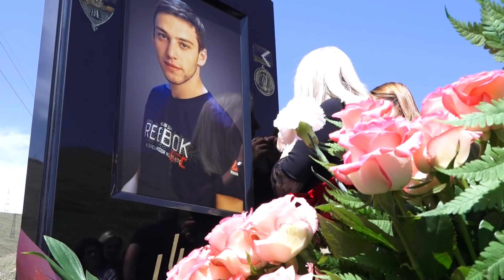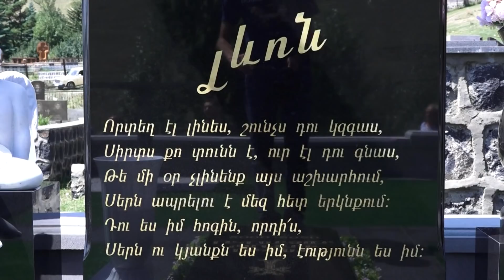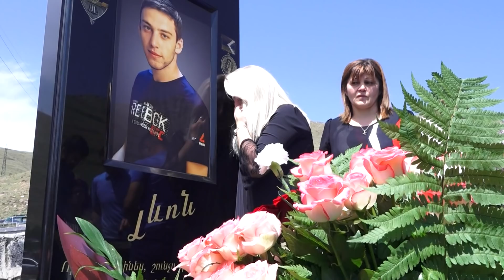13 08 21 Օգոստոսի 13-ին Լևոնը կդառնար 21 տարեկան: «Չպարտվածները» ֆիլմի երեք հերոսներից մեկը Լևոնն է:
ԵՊՀ իրավագիտության ֆակուլտետի 3-րդ կուրսի ուսանող էր, երբ 2020-ի օգոստոսին զորակոչվեց բանակ։ Ընդամենը 40 օրվա ծառայող էր, երբ սկսվեց պատերազմը։ Հենց առաջին օրից նետվել է ռազմադաշտ, կռվել Ակնայում, զոհվել՝ Կարմիր շուկայում՝ Հոկտեմբերի 30-ին ԱԹՍ հարվածից:
Փատաբանների պալատի անդամներից երեքի որդիները զոհվեցին 44 օրյա պատեորազմում՝ Լևոն Լևոնյան, Հրաչիկ Ավետիսյան, Միքաել Դանիելյան:
 Նրանցից մեկն էլ Կարեն Լևոնյանի որդին էր Լևոն Լևոնյանը: Փաստաբանների պալատում նախագահ Արա Զոհրաբյանի գլխավորությամբ ձևավորվել է մի սուրբ ավանդույթ՝ Հիշատակի օրեր՝ առաջինը Լևոնն է: Օգոստոսի 13-ին նրա ծննդյան օրն է:
Սևանի Ս. Զաքարյանի անվան մշակույթի կենտրոնում տեղի ունեցավ Փաստաբանների պալատի նախաձեռնությամբ պատրաստված «Չպարտվածները» ֆիլի պրեմիերան:  Ֆիլմը երեք հերոս տղաների մասին է՝ Լևոնի, Հրաչիկի և Միքաելի, ովքեր անձնազոհաբար մարտնչեցին հանուն հայրենիքի ու կերտեցին մեր այսօրվա խաղաղությունը:
Լևոնը, որպես ականանետավոր, Մարտունի 3 զորամասի, 2֊րդ գումարտակի, Ականանետային դասակի կազմում, խոցել է թշնամու զրահատեխնիկա՝ տանկ, ԱԹՍ, ավտոտեխնիկաներ և ոչնչացրել հակառակորդի զգալի չափի կենդանի ուժ։
Լևոնի մարտական ուղու մասին տեղեկություններն հարազատներին հայտնի է դարձել, ինչպես՝ պատերազմի օրերին Լևոնի հետ զրույցներից, այնպես էլ՝ նրա դասակի ծառայակիցների պատմածներից։
Պատերազմի ընթացքին հետևողները կհիշեն ,,Դժոխքի ձորից,, այդ օրերի հայտնի այն կադրերը, որտեղ ցուցադրվում և պատմվում էր թշնամու զրահատեխնիկայի և ավտոտեխնիկայի շարասյան, ինչպես նաև զգալի կենդանի ուժի ոչնչացման մասին։ Դա նաև Լևոնի դասակի գործողությունների արդյունքն էր։